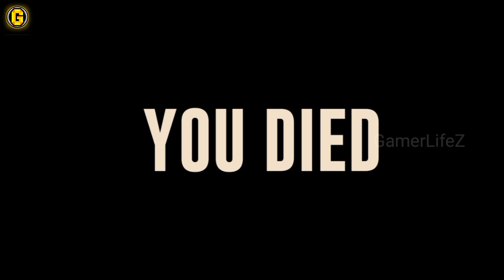Grand Vegas Simulator Game's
You can get all the video recording, audio recording and editing software you need to start a video game channel for free. Even if you don’t have video editing or any technical skills, you can still easily create and grow a channel. Whether you’re new to content creation games or a seasoned veteran, you can always use the secondary channel to share your content. You can even post different types of content to each channel, such as gameplay videos on Twitch, standard game reviews on YouTube and live streams on YouTube !

You can view the channel page, where you can upload a profile picture, introduce your Youtube gaming channel to viewers (channel description), add links to your website, social media profiles, and more. Now we’ll discuss the descriptions we need to set up for our YouTube channel so that we can target a specific niche, which helps a lot with video SEO. If you can’t find creative YouTube captions, consider hiring a professional YouTube caption writer.